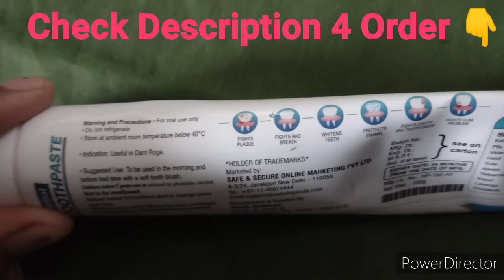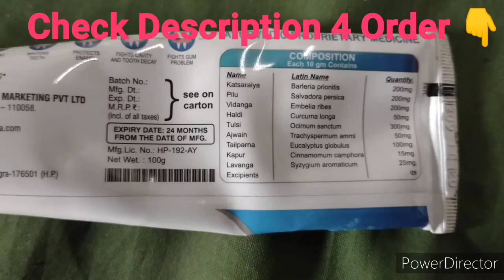Best Whitening Toothpaste| For Whitening, Bad Breath Remedy, Tooth Decay & Tooth Cavity Treatment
Hello,
Welcome to your Bindass Post channel.
Here you will know the remedy for whitening, bad breath Remedy, tooth decay & tooth cavity from 1 ayurvedic toothpaste.

This is India's best whitening toothpaste that is ayurvedic treatment.

Like in the previous video I had discussed the top 3 best home remedies for teeth whitening.

If you haven't watched go and watch it will be work for you

नमस्ते,
आपके Bindass Post चैनल में आपका स्वागत है।
यहां आप जानेंगे 1 आयुर्वेदिक टूथपेस्ट से दांतों का सफेद होना, सांसों की बदबू दूर करने के उपाय और दांतों की कैविटी।
यह भारत का सबसे अच्छा व्हाइटनिंग टूथपेस्ट है जो आयुर्वेदिक उपचार है।
पिछले वीडियो की तरह मैंने दांतों के सफेद होने के शीर्ष 3 सर्वश्रेष्ठ घरेलू उपचारों पर चर्चा की थी।
यदि आपने नहीं देखा है तो उसे देखिये  यह आपके लिए काम करेगा
मुझे उम्मीद है कि आपको यह वीडियो पसंद आएगा
Recent Video-

Top 3 Best Home Remedies For Teeth Whitening| How To Home Remedies Whiten For Yellow Teeth|100% Safe
Check all products on Instagram